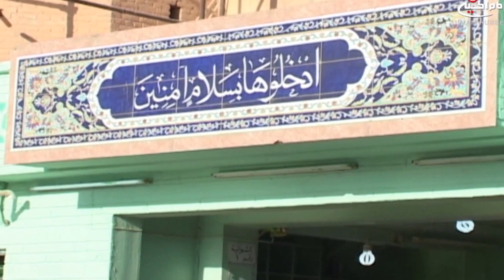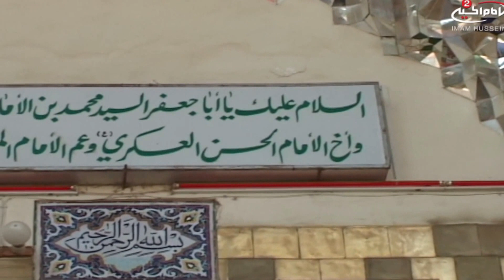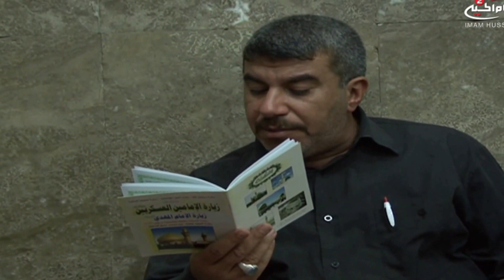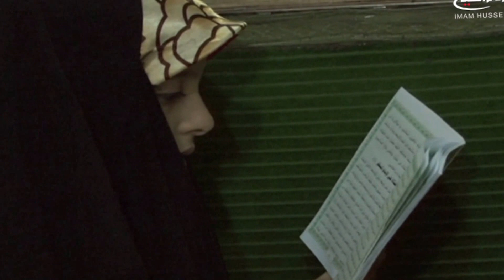وثائقي اخر جمعة من شهر رمضان - سامراء- فارسي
الاستعدادات - الطريق - لقاءات داخل سامراء

10.00082